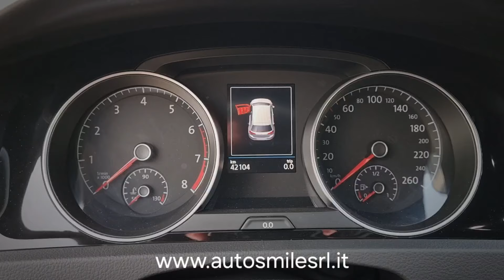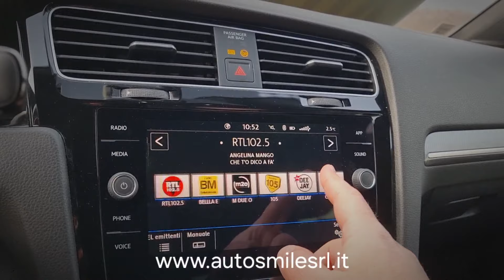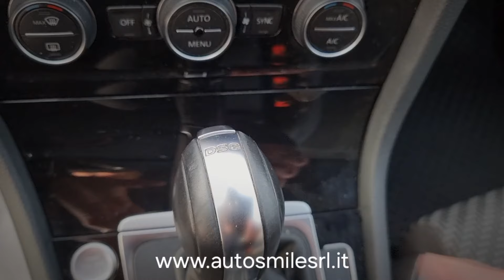VOLKSWAGEN Golf VII 1.5 ACT TSi 150cv DSG Sport R-LINE / anno 06.2019 / KM 42.100 / Ufficiale VW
Accessori extra installati nella vettura proposta: LED Pack Fari anteriori full LED e Gruppi ottici posteriori a LED con indicatori di direzione dinamici € 1.500,00 +
Colore metallizzato € 670,00 +
Ruotino di scorta € 165,00 +
App-Connect Include CarPlay™ (Apple®) e Android Auto™ (Google®), porta USB compatibile con dispositivi Apple € 210,00 +
Climatizzatore automatico bizona “Air Care Climatronic” con filtro anti allergeni € 485,00 +
Park Pilot - Sensori parcheggio anteriori e posteriori € 605,00

Accessori:
• TAGLIANDI ORIGINALI
• Cerchi in lega 18” VW
• Ruotino di scorta
• Ruote 225/40 R 18 92V M+S invernali
• Chiusura centralizzata con comando a distanza
• Sedile di guida e passeggero regolabili in altezza e lombare
• 6 AirBag
• Sensori di parcheggio anteriori e posteriori
• Climatizzatore automatico bi-zona
• Bracciolo anteriore e posteriore
• 5 Poggia testa
• Autoradio con lettore CD MP3 USB e comandi al volante
• AppleCarplay + Android Auto
• Vetri elettrici anteriori e posteriori + Vetri posteriori oscurati
• Interni e assetto sportivo
• Paddle al volante
• ABS + ESP
• Front assistant + Cruise control adattativo
• Fari fullLED
• Computer di bordo
• Specchietti elettrici sbrinabili e ripiegabili elettricamente
• Servosterzo
• Volante in pelle regolabile